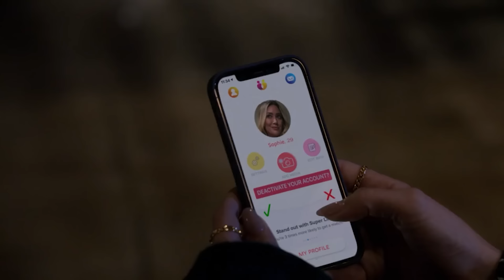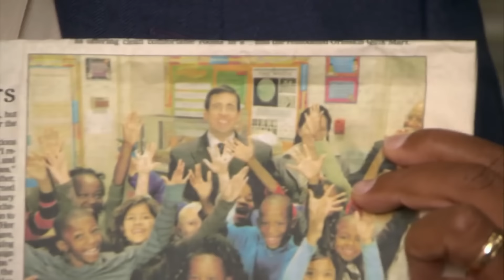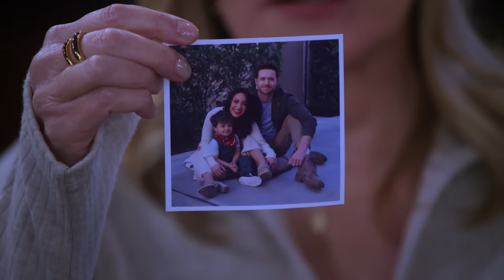Why This Unnecessary How I Met Your Mother Series Failed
When it was first announced that the sequel to How I Met Your Mother was coming to Hulu, many fans weren't sure how to take How I Met Your Father.   Would How I Met Your Father come anywhere close to living up to the standard set by How I Met Your Mother?  Or would this new Hilary Duff driven sitcom fall short like the previous attempt.  Well, after 2 short seasons, it seems fans got their answer when How I Met Your Father was abruptly cancelled before getting a third season.